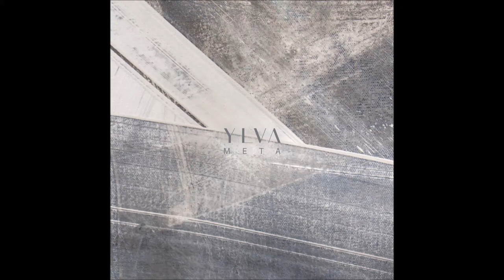YLVA - M E T A (2017) Full Album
Debut full length album from Australian sludge/post metal band, YLVA.

1. Sting in the Air
2. Hunting Room
3. Metadata
4. Lapse
5. The Fall
6. Widowed